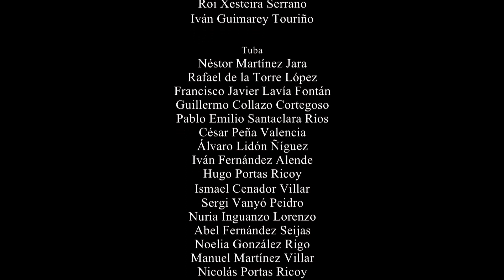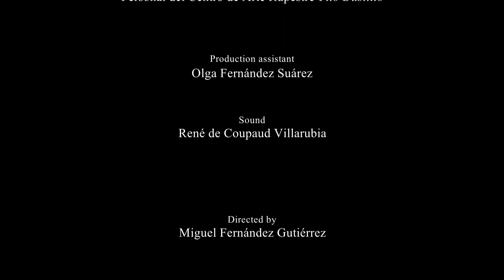Concerto in Sol minore per flauto, archi e cembalo, RV 439, La Notte. A. Vivaldi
Concerto in Sol minore per flauto, archi e cembalo, RV 439
La Notte
Antonio Vivaldi
Arranged by Andreas Prittwitz/Alfonso Mollá

Keep in Touch Tuba Project

Saxophone
Andreas Prittwitz

Harpsichord
Samuel Pedro Maíllo de Pablo

Serpent
Pablo Dopazo Gondar

Didgeridoo
Manuel Martínez Villar
Néstor Martínez Jara

Euphonium
David Lavía Pintos
Pablo Dopazo Gondar
Rubén Costa Paz
Alfredo Sánchez Seara
Eduardo Diz Sestelo
Francisco Villamor Regueiro
Alicia Gutiérrez Rico
Jorge Freire González
Roi Xesteira Serrano
Iván Guimarey Touriño

Tuba
Néstor Martínez Jara
Rafael de la Torre López
Francisco Javier Lavía Fontán
Guillermo Collazo Cortegoso
Pablo Emilio Santaclara Ríos
Cesar Peña Valencia
Álvaro Lidón Ñíguez
Iván Fernández Alende
Hugo Portas Ricoy
Ismael Cenador Villar
Sergi Vanyó Peidro
Nuria Inguanzo Lorenzo
Abel Fernández Seijas
Noelia González Rigo
Manuel Martínez Villar
Nicolás Portas Ricoy
Alfredo López Castro
Ramón Castelao Doce
Rubén Pereira Silva

Conducted by
Alfonso Mollá Castells

Produced by
YoTuba

Floral arrangements
Floral Gala

René de Coupaud is drawn by
Marta Huguet Soler

With our gratitude to:
Museo Arqueológico de Asturias
Centro de Arte Rupestre Tito Bustillo
Recrea
Ayuntamiento de Ribadesella
CONSMUPA
Ignacio Alonso García
Francisco López Prado
Pablo García Pérez
Xandru Martino Ruz
Personal del Centro de Arte Rupestre Tito Bustillo

Production assistant
Olga Fernández Suarez

Sound
René de Coupaud Villarubia

Directed by
Miguel Ángel Fernández Gutiérrez

Recorded on February 18, 2017 at the Cuevona Ardines in Ribadesella, Spain